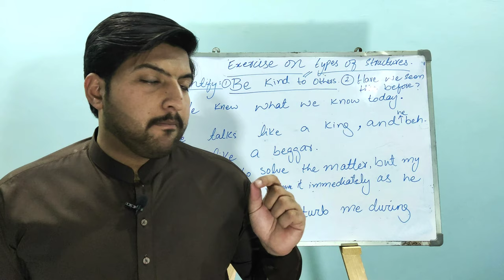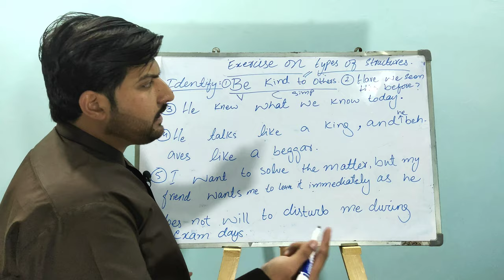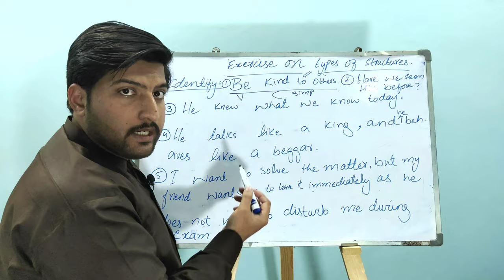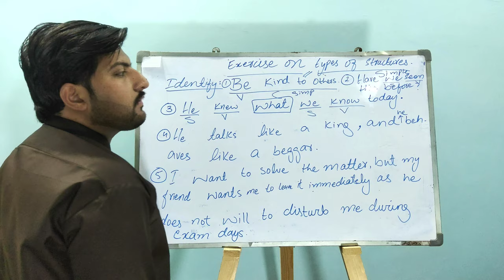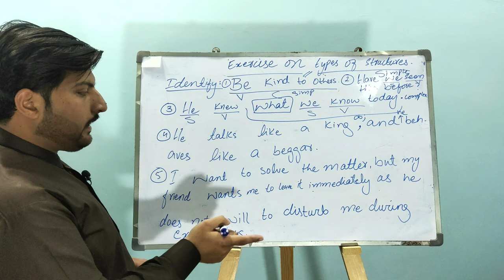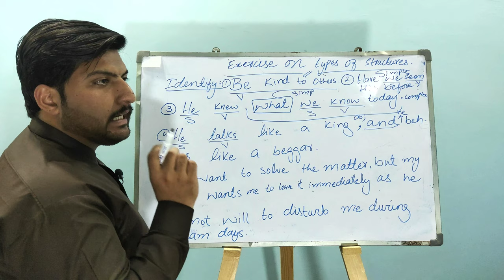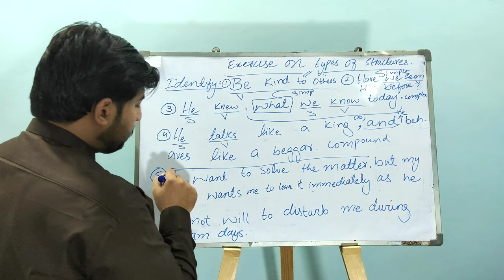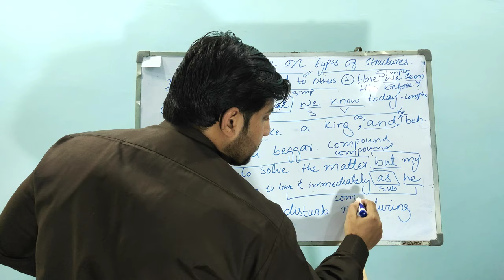Sentence Structure Quiz :Checkout These 5 Super-easy Examples for sentence Structures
Do You want to test Your learning over Sentence structures? Let’s explore the vide titled as "Sentence Structure Quiz: Checkout These 5 Super-easy Examples for Sentence Structures"
Welcome to an exciting journey of mastering sentence structures with our "Sentence Structure Quiz"! In this engaging video, we present 5 super-easy examples that will not only test your knowledge but also enhance your understanding of sentence types in English.
🧠 Challenge your skills as a student by reading each sentence carefully, identifying its structure, and writing down your answer. The learning process is fun and interactive as you engage in this quiz designed to sharpen your command over sentence construction.
🔍 Now, let's break down the mystery! After your attempts, I'll reveal the correct answers, providing valuable explanations to ensure a comprehensive learning experience. It's a fantastic opportunity for students, English enthusiasts, and those preparing for exams like IELTS to refine their grasp of sentence types.
📚 Enhance your proficiency in compound sentences, simple sentences, complex sentences, and compound-complex sentences. This quiz is not just about testing; it's about learning and improving!
🌍 Language knows no boundaries! This video is for anyone seeking to elevate their communication skills. Whether you're in Pakistan, India, Nepal, Bangladesh, Afghanistan, or anywhere else where Urdu/Hindi is spoken, let's unlock the secrets of effective communication together!
🚀 Ready to elevate your English skills? Dive into the quiz, compare your answers, and boost your confidence in understanding diverse sentence structures.
🌟 Explore the world of sentence structures with us. Let's ace English together!